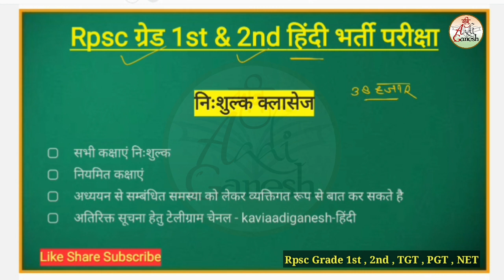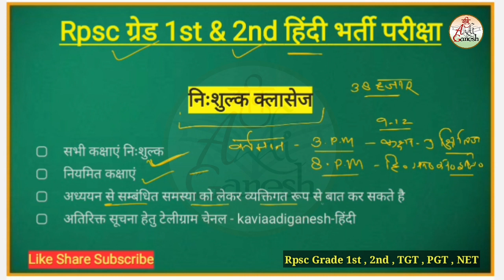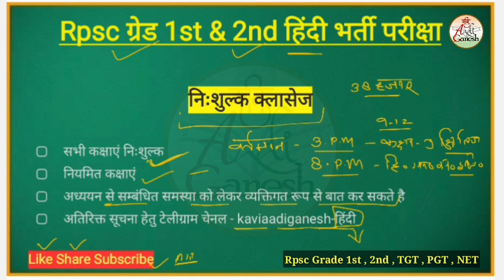Rpsc Hindi Grade 1st,2nd की निःशुल्क क्लासेज | 38 हजार का परिवार बनाने हेतु आभार l Kavi Aadi Ganesh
2nd grade hindi
1st grade hindi
1st grade hindi complete course
2nd grade hindi complete course